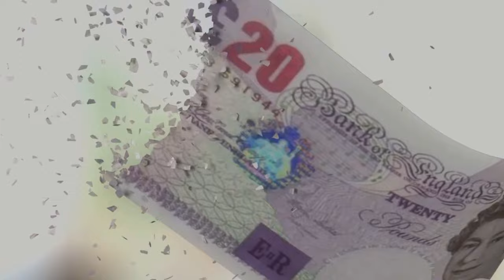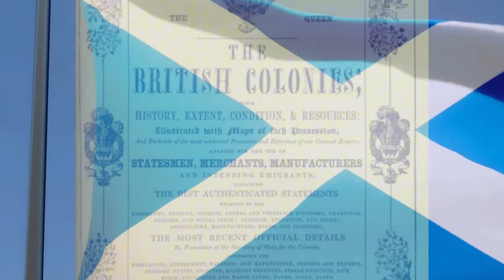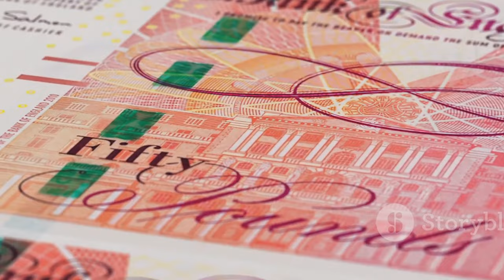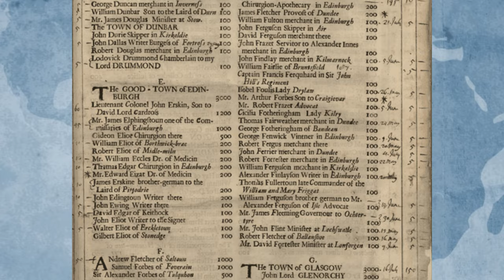Lost Gold, Vanished Dreams: The Darien Enigma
Uncover the secrets of Scotland’s ill-fated quest for wealth and influence! Join us on a journey to the heart of the Darién Gap, where dreams collided with reality. From catastrophic beginnings to enduring consequences, this historical narrative will leave you questioning fate itself. And speaking of chocolate, if you would like to help a starving artist/creator, please consider becoming a friend of Uncovered Enigmas
Peace!